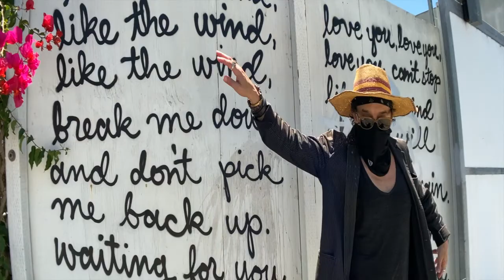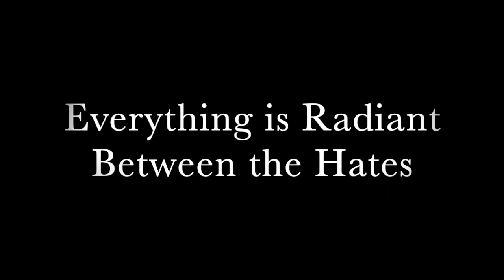Everything is Radiant between the Hates, by Rich Ferguson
Third place winner of our 2020 Deanna Tulley Multimedia Contest!

Pushcart Prize-nominated poet Rich Ferguson has shared the stage with Patti Smith, Wanda Coleman, Moby, and other esteemed poets and musicians. Ferguson has been selected by the National Beat Poetry Foundation, Inc. (NBPF), to serve as the State of California Beat Poet Laureate (Sept. 2020 to Sept. 2022). He is a featured performer in the film, What About Me? featuring Michael Stipe, Michael Franti, k.d. lang, and others. His poetry and award-winning spoken-word music videos have been widely anthologized, and he was a winner in Opium Magazine’s Literary Death Match, L.A. He is the author of the poetry collection, 8th& Agony (Punk Hostage Press), and the novel, New Jersey Me (Rare Bird Books). Ferguson’s newest poetry collection, Everything Is Radiant Between the Hates, will be published in January 2021 by Moon Tide Press.